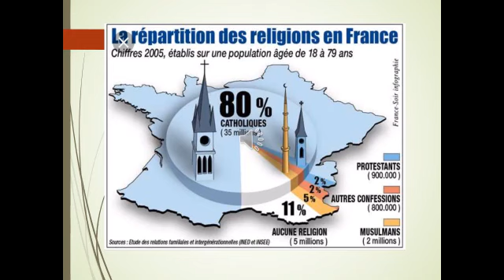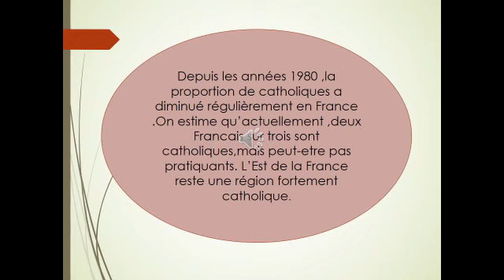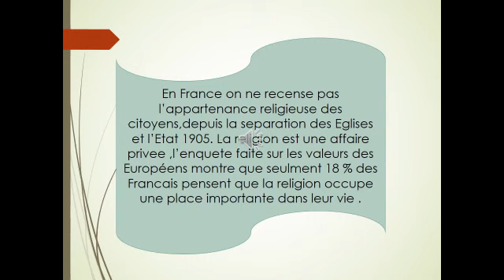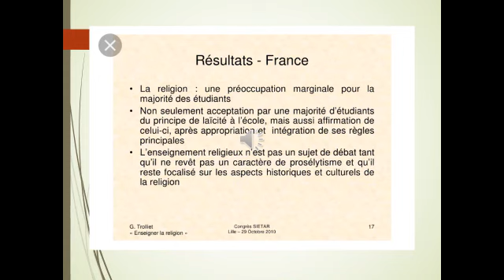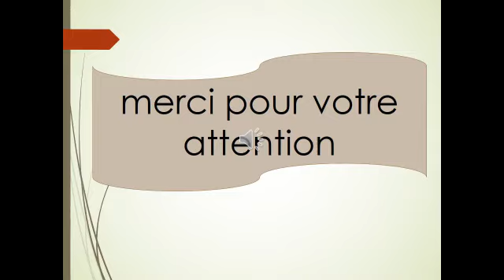Франция давлатида мавжуд динлар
ОТМ: Ўзбекситон Миллий университети
Факультет: Хорижий филология
Фан: Мамлакатшунослик
Мавзу: Франция давлатида мавжуд динлар
Маърузачи: Джафарова Дилдора